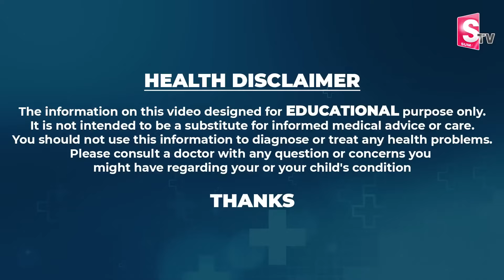Sahithi Yoga - ఎవ్వరు ఊహించనంత గా 16 కిలోలు తగ్గుతారు bellyfat | Weightloss | Diet Tips With Vineela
Watch►Sahithi Yoga - ఎవ్వరు ఊహించనంత గా 16 కిలోలు తగ్గుతారు bellyfat | Weightloss | Diet Tips With Vineela